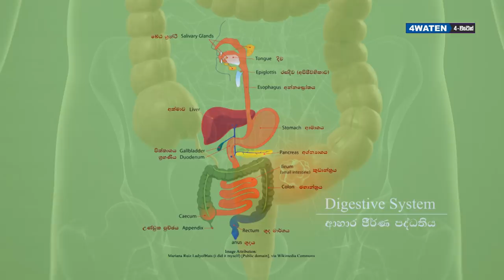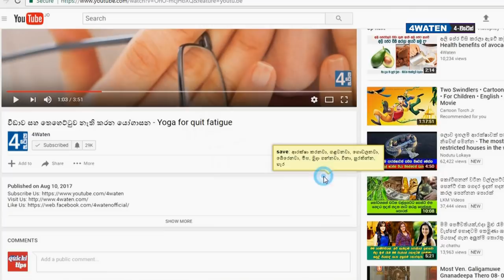දඹල කෑවම වෙන දේ දන්නවා ද : Benefits of Wing Beans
Most parts of Wing Bean creaper is edible. Wing bean is cheaper in price but valuable in nutrition and benefits. It has many vitamins and minerals with various beneficial compounds. This video shows you about the benefits of wing beans.

Wing beans contain large number of antioxidents. They nutralize free radicals and therefore prevents cancer formation and premature aging. Traditional medicine says wing beans are helpful to treat headache and migraine. A chemical named triptophen helps this healing process.

Benefits of wing beans is a broader topic. Wing beans heal joint pains, gives us a good vision because of it contains thiamin. There are more benefits of wing beans to discuss about. Let's watch the video to the end to get all about it.